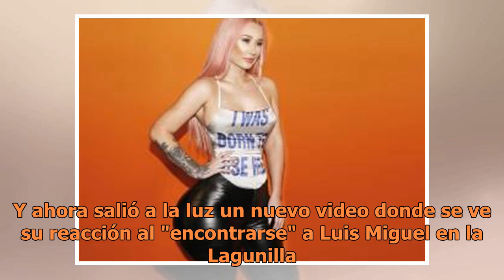Esta fue la reacción de Camila Sodi al "encontrarse" con Luis Miguel en la Lagunilla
Camila Sodi reaccionó de forma inesperada al "encontrarse" con Luis Miguel en plena Lagunilla (FOTO TOMADA DE WEB)Hace una semana, Camila Sodi compartió un video en sus historias de Instagram mostrando que se encontraba "domingueando" en Tepito y la Lagunilla. Los videos causaron controversia y asom...